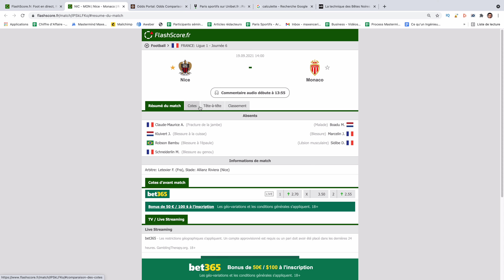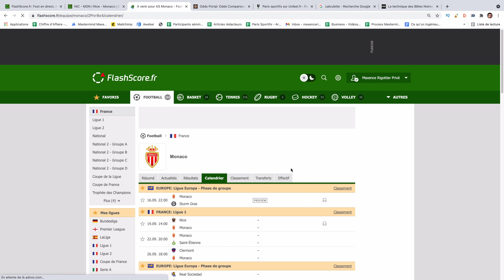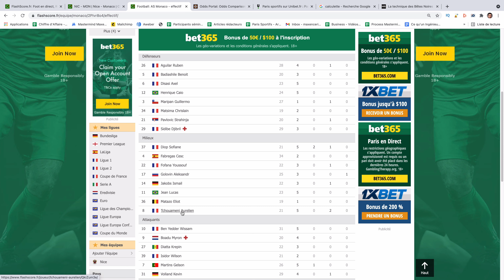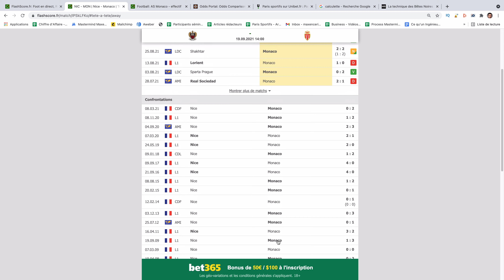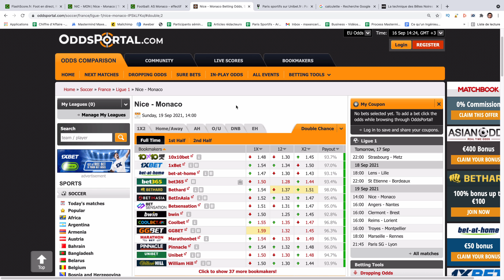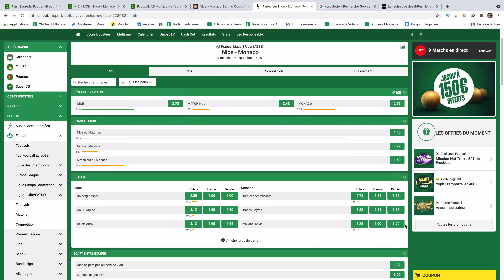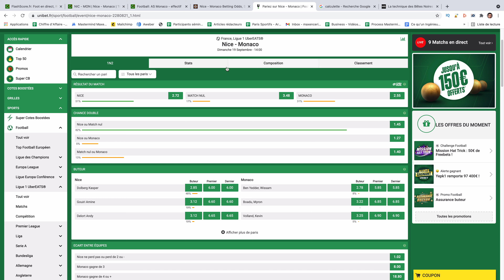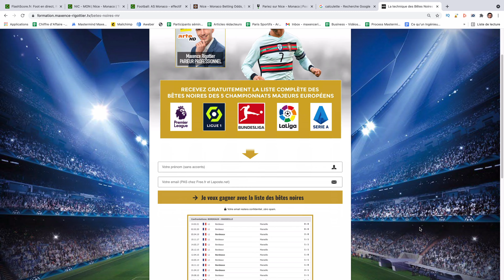PRONOSTIC FOOTBALL Gratuit - Nice VS Monaco - Ligue 1 - 6ème journée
Aujourd'hui, je te partage mon nouveau pronostic foot sur le match de Ligue 1 entre l'OGC Nice et l'AS Monaco qui aura lieu le dimanche 19 septembre 2021 à 13h (6ème journée de ligue 1 de la saison 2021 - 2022).

1. 1 technique inédite pour gagner dans les paris sportifs

2. 4 stratégies pour gagner entre 500€ et 2 000€ par mois dans les paris sportifs :

3. Gagnez entre 1 000€ et 2 500€ / mois avec Betfair en 5 min / semaine

▬▬▬▬▬▬▬▬▬▬▬ MES FORMATIONS▬▬▬▬▬▬▬▬▬▬▬

-Club Privé Paris Sportifs : Rejoignez un groupe de parieurs qui vous ressemblent - 0€ d'impôts :

-Formation Parieur Gagnant : Gagnez plus de 50% de capital par an en pariant comme les parieurs pros - 0€ d'impôts :

-Pronostics VIP Lay 0-0 sur Betfair : Gagnez plus de 30% de capital par an en 5 minutes par semaine - 0€ d'impôts :

-Gagnez plus de 14% de capital par an en 5 minutes par mois - 0€ d'impôts :

Découvrez la collection complète running made in France de la boutique de Maxence Rigottier

1. Retrouvez-moi sur mon site web
5. Retrouvez-moi sur Apple Podcasts